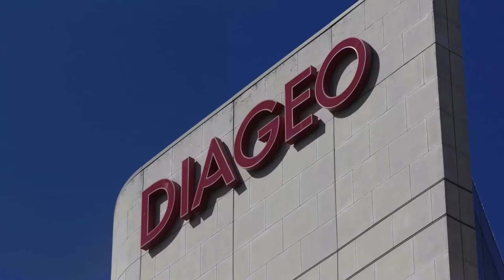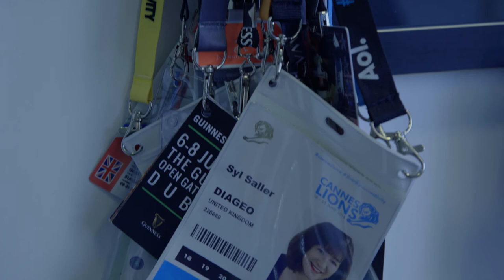WFA Global Marketer of the Year 2018 nominee: Syl Saller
We spoke to Syl Saller, Chief Marketing and Innovation Officer at Diageo, who has been shortlisted for WFA Global Marketer of the Year 2018.